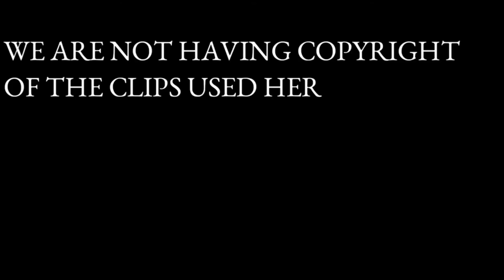MARVEL'S TOP-3 OF TOP-3 MOMENTS HINDI | 3 TYPES OF COMEDY IN MCU | YTTRENDS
This video is all about the funny and thug life moments of brother duos like iron man and captain america aka tony and steve, thor and rocket, Iron man and Spiderman,Dr strange and wong. I have also added my voice and memes edits for making the video funny and interesting.hope you guys enjoy the video.

Hello everyone, first of all i want to say thanks to all of you guys for giving your valuable time for my video. And don't forget to give your valuable suggestions and feedback regarding to the video and you can also suggest next video topic in the comment section 😘.

Or
 type OFFICIALYTTRENDS on Instagram

Feedback:-
If you want to suggest me any thing or you have a feedback for my channel then comment me or direct message on my Instagram.